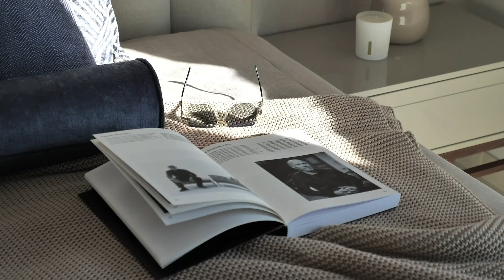Apartamento Sunset Clif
Colaboración con Kristina Busko